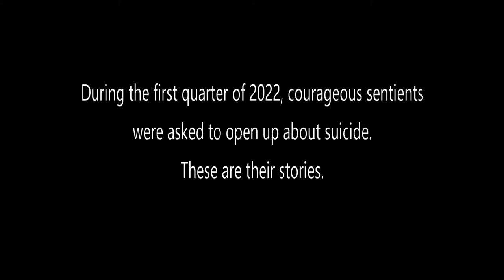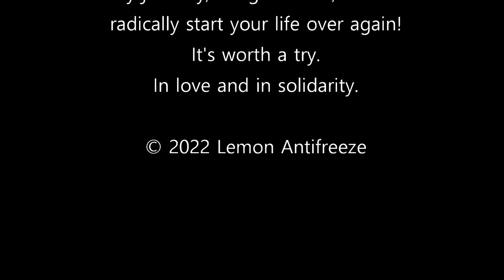Piñata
A documentary that invites sentient guests from all over the world (and out of this world) to share their feelings about suicide.

Timecodes
00:00 - Intro
00:16 - Andy Barkhaven / High School Dropout
01:47 - Finn Fish / House Pet
02:57 - Dr. Vlad Little / Lab Animal Technician
05:25 - Barbara Bush / Headline Anchor
07:21 - Fred Frog / Four-Finger Discounter
08:33 - Sri Maya Daya / Guru & Yoga Teacher
09:56 - !@#$%?& (Steven) / Resident Alien
12:03 - Tyler Turden / Birthday Boy
14:13 - Credits
15:03 - Update

Writer, Director, Editor, & Producer
Damien Lovejoy

Acting Credits
Pamela Feghali as Barbara Bush
Damien Lovejoy as all other characters
Sanjeev Mannan as Sri Maya Daya

Special Contributions
Pamela Feghali
Sanjeev Mannan

Opening Music
AShamaluevMusic
"Cinematic Documentary"

Closing Music
Kakkmaddafakka
"Feeling Okay"

Art
"Funky Blue Cat"
Mike Lawrence

If you're contemplating the end of this earthly journey, hang in there, reach out–radically start your life over again! It's worth a try.
In love and in solidarity.

RIP my son. I miss you more and more everyday.

Please support us! xoxo